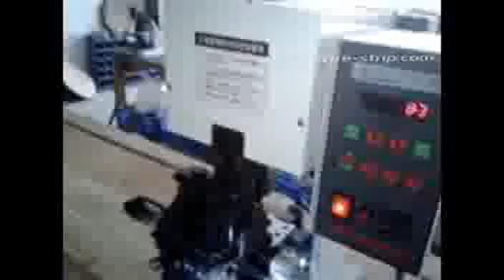armoured cable stripping tools auto wire stripers cable crimpers hand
Features:
Precise compact mechanical structure make more stable and accuracy. Use SCA special made applicator, be able to process wire size up to AWG 36 or more.
Technical specifications:
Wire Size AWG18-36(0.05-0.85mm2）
Applicable wire AV,AVS,AVSS,CAVUS,KV,KIV,UL,IV
Stroke 30mm
Crimping Force 1.5T
Stripping Length 1.0-7.0mm
Power AC220V-240V,50/60Hz
Air source 0.3- 0.4mpa